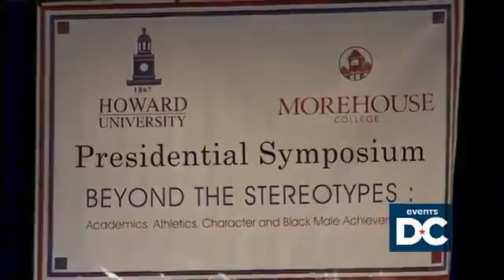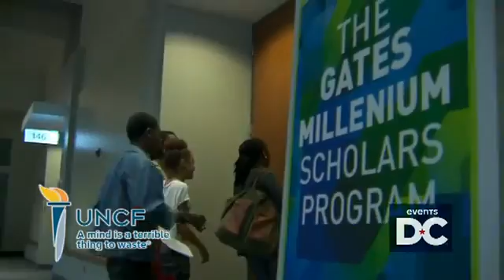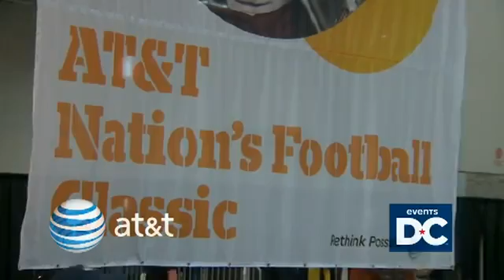2011 AT&T Nation's Football Classic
A recap of the 2011 AT&T Nation's Football Classic